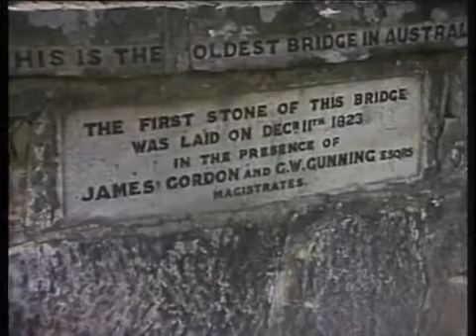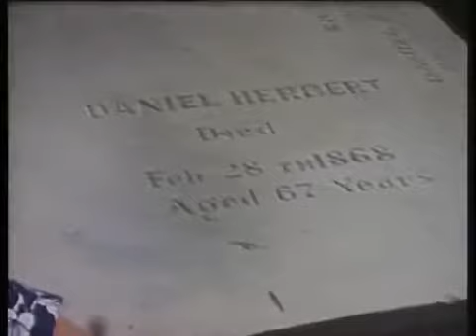Ask The Leyland Brothers Episode 49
As seen on Australian TV in the 1970's &amp; 80's In South Australia the Leyland's visit Mt. Gambier and film not only the picturesque town in the heart of rich grazing